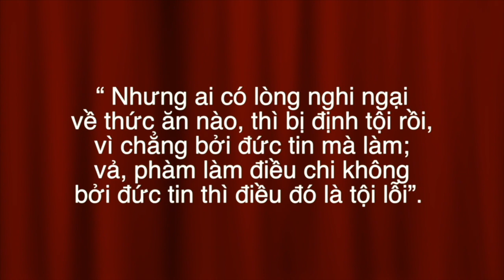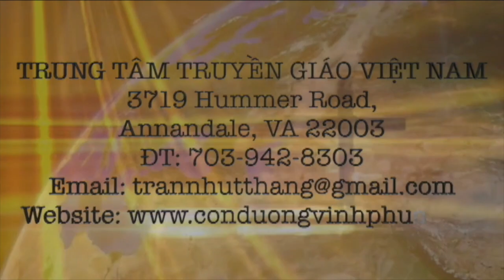VATV | Trung Tâm Truyền Giáo Việt Nam 11-04-2020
3719 Hummer Rd., Annandale, VA 22003, USA.